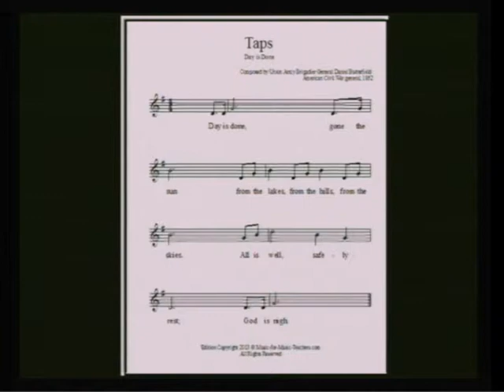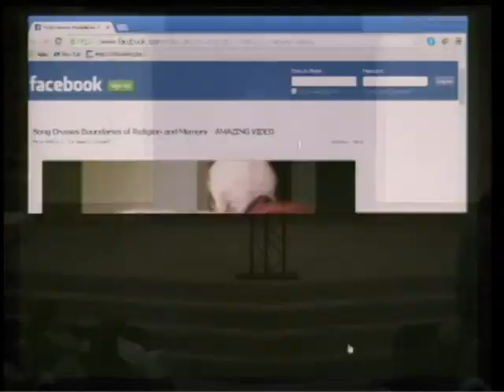The Words And The Music - Tim Pyles February 15, 2015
The sound has some issues.